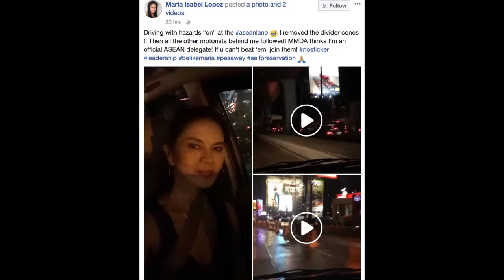Maria Isabel Lopez's license revoked and fined P8k over ASEAN lane infringement